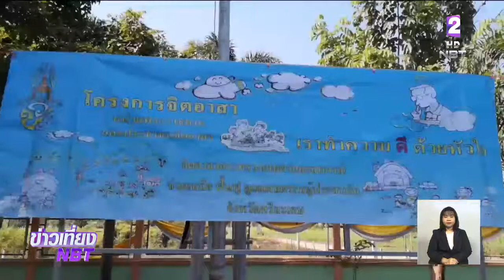เร่งฟื้นฟูหลังน้ำลด อ.วารินชำราบ จ.อุบลราชธานี 4 พื้นที่เสียหายหนัก